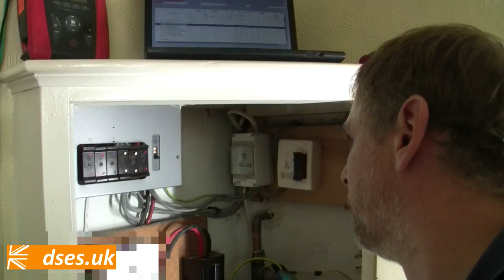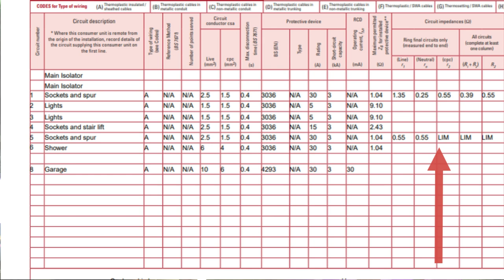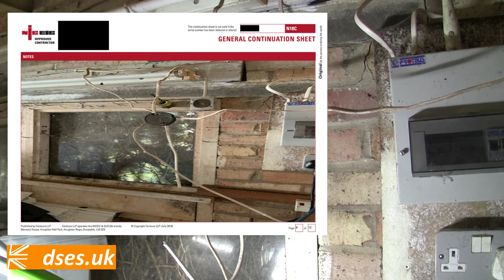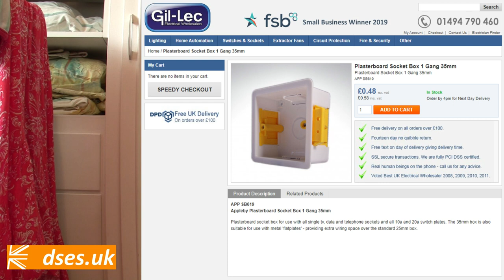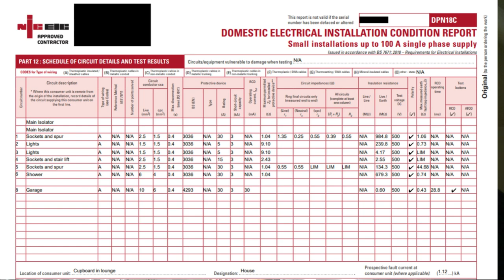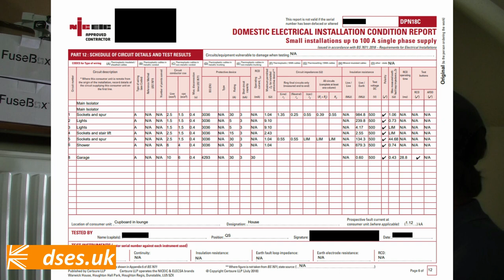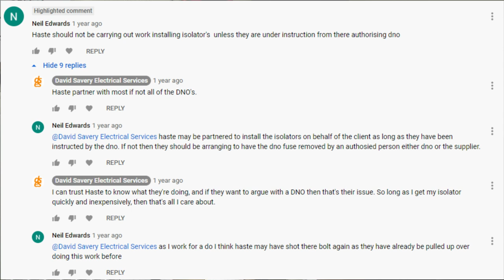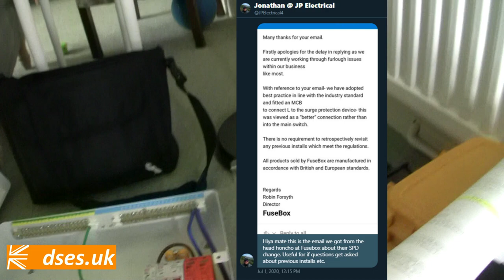Waffly Consumer Unit Upgrade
Contains the usual foul language and a lot of hot air debunking an EICR previously undertaken without due care and attention by someone holding the same NICEIC Approved Contractor and Which? Trusted Trader membership I tout to my own potential clients; accreditations supposedly indicating we have an idea of our job and won’t be pulling Joe Homeowner’s trousers down. You may judge for yourselves whether their findings were on the ball and if this client was in safer hands had they used the other guy.

I had to do something I didn’t want to on this one: I pulled the main fuse. I had no real choice on the day. Well… I guess I could have had the DNO out, but their pricing and availability varies across the country and this one was out of my usual area covered by Western Power Distribution.

As I don’t want to identify the area I was in, not least because there’ll be some tedious nonce out there watching this and desperately trying to find which DNO they can grass me up to while sobbing back their little bitch tears, I’ve taken steps to blur or anonymise giveaway details like the meter serial, vehicle registrations, estate agent signs etc. You’ll have to go through it frame by frame to try and spot any clue of whose turf this is on you frickin’ loser (you know who you are).

For everyone else, when things get blurry, don’t adjust your set.

Just to state: pulling the supplier fuse is not big, hard or clever. Better to arrange for safe isolation for planned work to avoid the inconvenience of burn injury or death. All the more annoying then that safe isolation from the grid isn’t a given right and the DNO/suppliers make it difficult, expensive and a postcode lottery when it comes to arrangements and costs. DNO’s charge the earth and threaten legal action if you bypass them, while suppliers will only speak to their end client (the home/business owner) and not the sparkie wanting to get up to their elbows in non-network equipment which *she or he has the damn right to be working on safely*.

I don’t normally leave my patch in leafy Warwickshire, but this house belongs to my niece hence my riding to the rescue(?) once I’d seen the quality of the report paperwork produced by her local spark. I originally had no intention of filming it, but the fine folks at ConsumerUnitWorld.co.uk offered to supply the Fusebox gear and supply a discount code too which is SAV7109 for 10% off the already reasonably priced Fusebox range.

As stated in the video, and as commenters have mentioned previously in another DNO rant on last year’s cocked-up SPD installation, it would be better had I used a DP isolator myself rather than Henley blocks, but I don’t carry such on the van. Well, at least I didn’t when this was filmed a few weeks ago, but I have one on there now as a standard stock item.

Oh, what's that? You say you're with CheckaTrade and don't like me putting the boot in? Well, that certainly sounds like your problem. Hit the thumbs-down if it makes you feel any better.